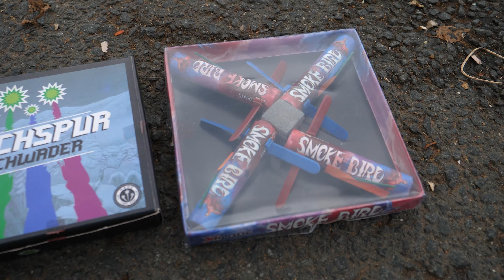Funke Rauchspur Geschwader vs Xplode Smoke Birds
***Beschreibung Lesen***

(Top Abholshop in Thüringen)

++Meine Ausrüstung++
Cam: Sony A7S III + Sony SEL 24-70mm f/2,8 GM2